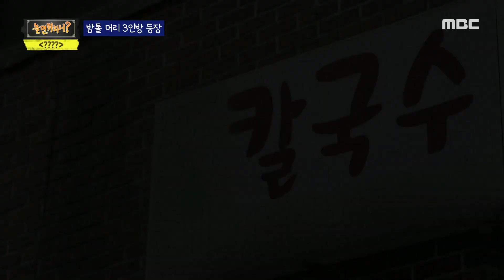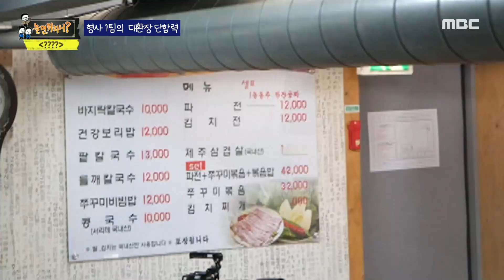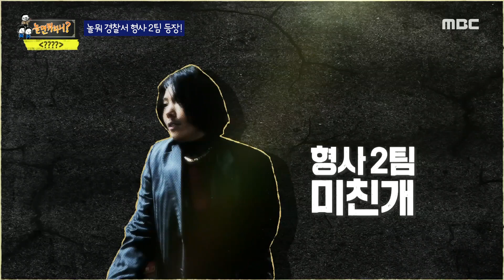🚨납치 당한 재벌 3세 진도준하를 찾기 위해 뭉친 놀뭐 경찰서 형사들!🚨 | 놀면뭐하니 | TVPP | MBC 230114 방송